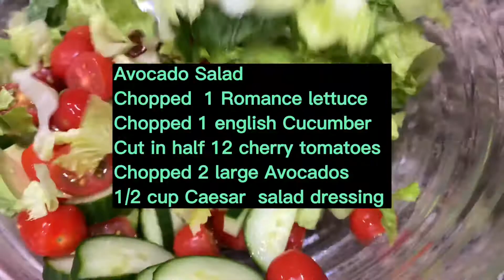How to know your Avocado is RIPE?Easy ways to add in Diet/Keto Healthy Recipes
Avocados are another extremely healthy, low-carb plant food. They're technically a fruit and happen to be very high in certain nutrients, especially fiber and potassium. Over 60% of its fats are monounsaturated, with small amounts of saturated and polyunsaturated fatty acids.

Avocados are very nutritious and have many health benefits. But if you eat rotten avocados, they can make you sick. You may get an upset stomach, diarrhea, or vomiting. Eating rotten or moldy avocado or any fruit having fungal growth is never a good choice.So you must know when it is ready 🥑✅💕

Happy Healthy Eatings
Ketoxoxo